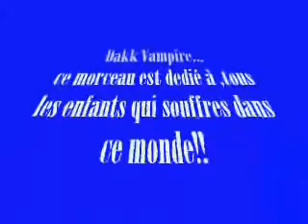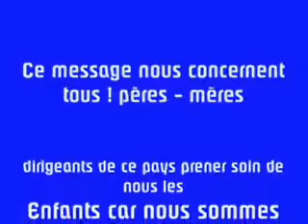dakk vampire feat fakoly sooka.avi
soutien aux enfants démunis du monde entier